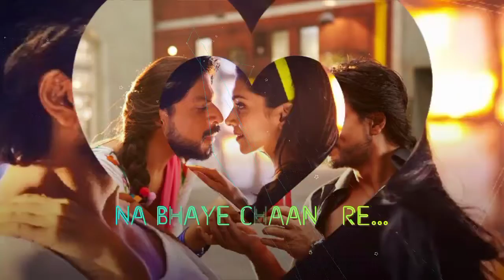Beautiful song with Sharoohkhan